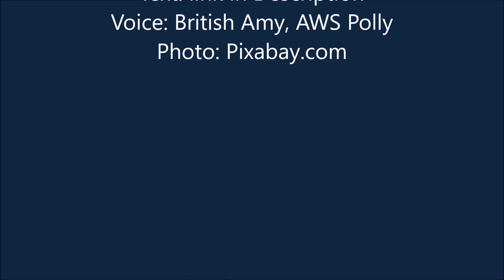The Gentle Art of Wu Wei -- Going With The Flow [David Tuffley]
The pursuit of Happiness is an elusive goal for many people in today’s complex, often stressful world. It may seem counter intuitive at first glance, but There is a powerful but little known secret in the pursuit of happiness. It can take a moment to learn and a lifetime to perfect. It is simply this; to not mind what happens, and not react. The key to not minding what happens is to learn the gentle art of not taking offence at the things that happen to you in the course of your daily life, and not reacting to the provocation.

David Tuffley books
To become a master of strategic non-action, cultivate and practice these principles:
• Limit your impact on the world to avoid creating counter-reactions that become problems in their own right.
• Allow a clear flow of information to enter your senses from a world that is not busy reacting to you. This leads to a deeper, intuitive awareness of reality.
• Further improve the flow of clear information by shedding orthodox ideas that stifle new ways of thinking.
• Acknowledge that problems have a way of resolving themselves in time and that action should be limited to guiding the situation to resolve itself.
• Adopt a humble posture and allow natural forces to advance you, knowing that what was low becomes high, what was in the background comes to the foreground.
• Recognize and respect that there is an Informing Principle in Nature.  Align your awareness with this principle and you will be in harmony with Nature.
• Being adaptable in a changing world is about not becoming too specialised, too dependent on a specific set of circumstances for your survival. Simplicity is the key.
• Understand that what you resist will persist. By paying attention to a problem, you strengthen it. Some problems are best left alone to fade away.
• Avoid the extremes of seeking revenge on the one hand and being a door-mat on the other. Find the middle path by choosing a course of strategic minimal action that neutralises conflict and produces no further reactions.
• Emulate a child; live in the Now, be adaptable, non-judgmental, stay in touch with your original nature and the reality of your world as it is, not as you believe it should be.
• Avoid meeting tough problems head-on; solve them progressively by focussing on the weakest aspect first, then the next and the next. Be like the stream that flows around obstacles on its way to its goal.
• Understand that it is much easier to influence people and events when they are at the beginning.
• Be the kind of leader that gives people the resources they need to grow, the space in which to grow, and then step back and leave to get on with it. Respect their need for freedom and self-determination by not imposing unnecessary rules.
• Learn patience in all things; it is rightly said that patience is the paramount virtue.